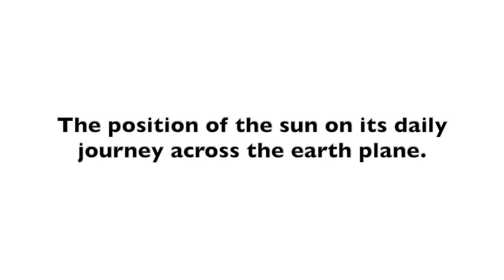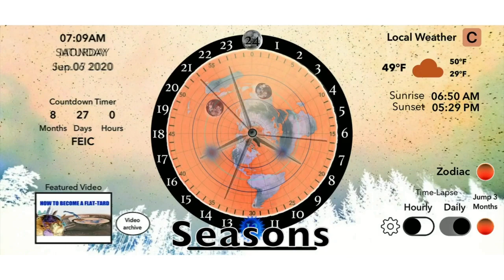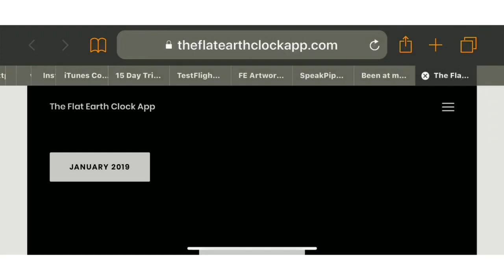Flat Earth Sun, Moon & Zodiac Clock | Kid Cudi - Dat New New (Edition)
A must have tool for explaining FLAT EARTH to your friends.
Shows how seasons work.
How the sun and moon move through the Zodiac.
Works wide time.
Featured Videos to help people learn about our world.
Count down timer to your next big event.
*NOW AVAILABLE* on Google Play and Apple.